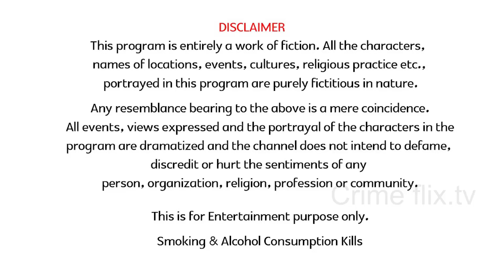Power of Black Magic | Episode 10 | Crimeflix Tv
Black Magic : Do You Believe in Black Magic or Not.
Black Magic tamil web series

Black magic has traditionally referred to the use of supernatural powers or magic for evil and selfish purposes;[1] or magic associated with the devil or other evil spirits.[2] It is also sometimes referred to as the "left-hand path", (its right-hand path counterpart being benevolent white magic). In modern times, some find that the definition of black magic has been convoluted by people who define magic or ritualistic practices that they disapprove of as black magic.